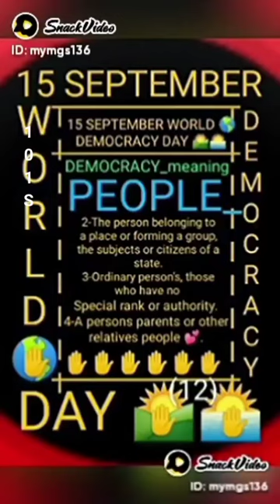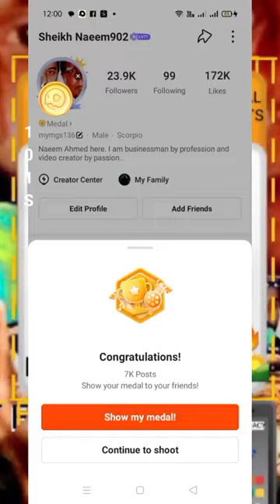15-SEPTEMBER INTERNATIONAL 🔥 DEMOCRACY DAY 🌄🌻🌞 101 S